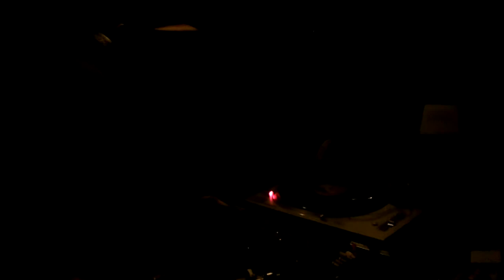DJ Kids Meal - Live @ La Paz HD (great sound) - 12/09/10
Kids Meal with some dubstep and Kid Cudi sample of Day 'n Nite. the sound is good b/c I'm right by the PA speaker